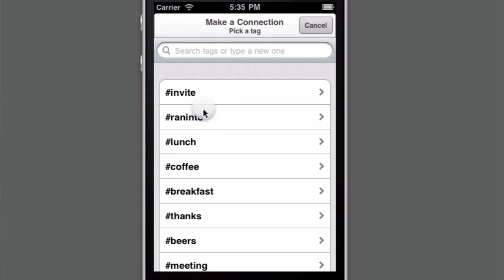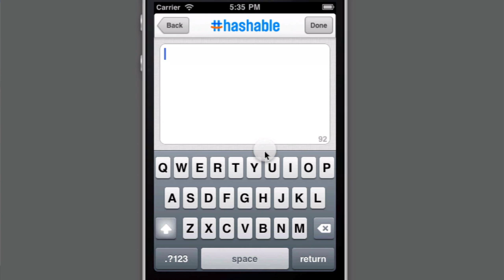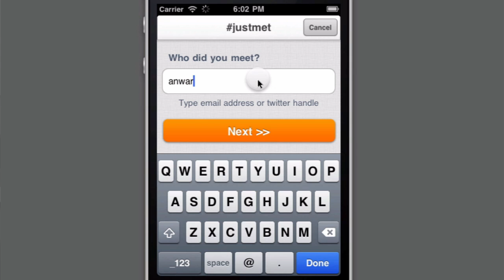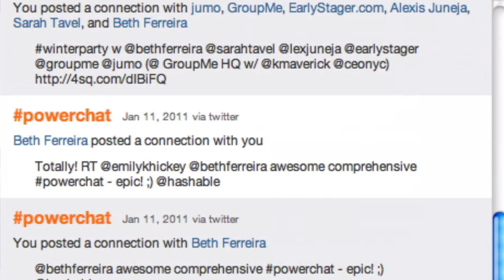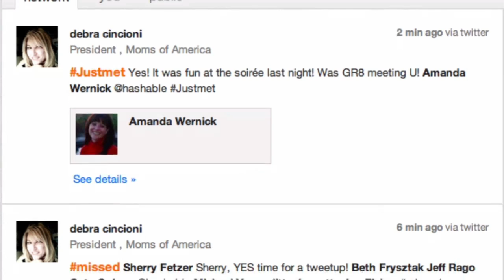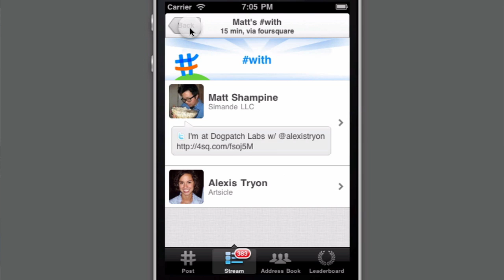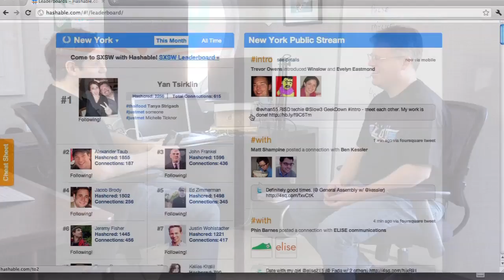Hashable: The Next Step in Relationship Tracking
When you meet someone at a party or an event, do you just exchange business cards?  Unlikely, unless you still have a Rolodex on your desk.  Today, you probably have a smartphone, and Hashable has developed an innovative solution to help you use technology to make the most of your interactions.

Hashable is "a mobile-first service that allows you to track relationships," explains Michael Yavonditte, CEO.  "It's similar to Foursquare in a lot of ways. As Foursquare is to location, Hashable is to people.  So when you meet a person, you can say, 'I've run into this person, I've met this person, I've just had a meeting with this person'.  It runs the gamut to breakfast, lunch, dinner, drinks, coffee. Anything that a white-collar professional might do with another person, Hashable gives you a chance to log that event."

If you enter an acquaintance's information into the system, Hashable will reveal other people who have also posted interactions with that person.  The more interactions with someone you post, the stronger your relationship with that person in the system.  Over time, you can look back at your relationship graph and see the entire history of your relationship.

"It's a way of keeping track and informing," says Yavonditte.  "It's taking it one step further than any network has tried to take it before . . . There's no doubt in my mind that this is going to happen.   We want to be the company that it happens with."